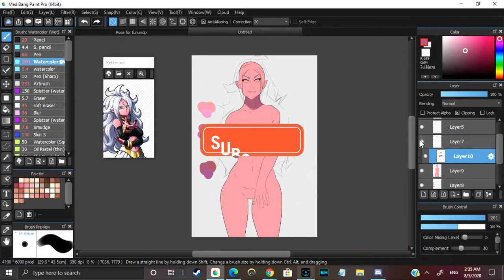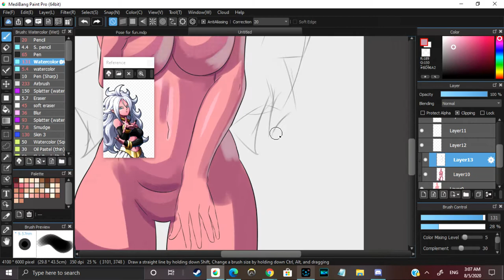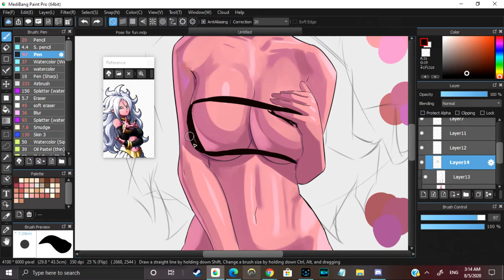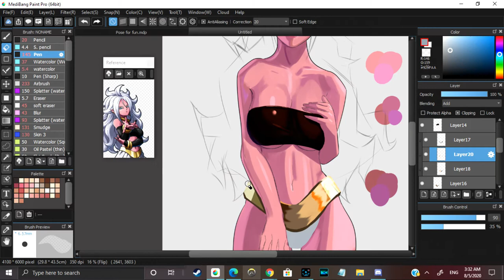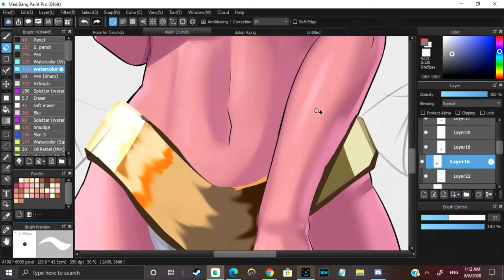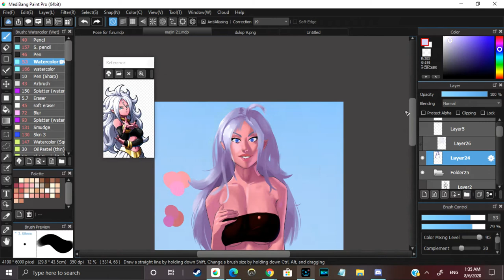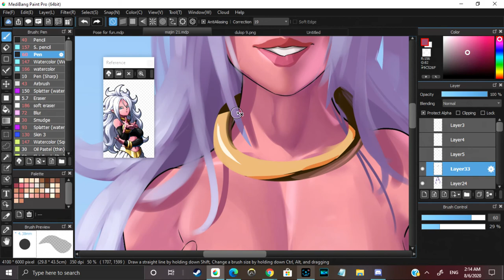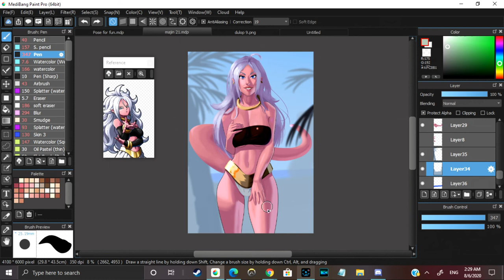Majin 21 -Dragon Ball Z Artwork -Digital Art Pin up! Semi Realism